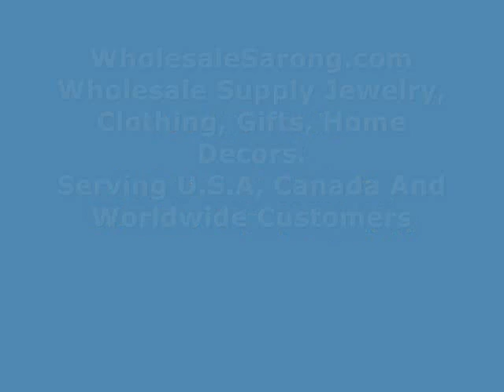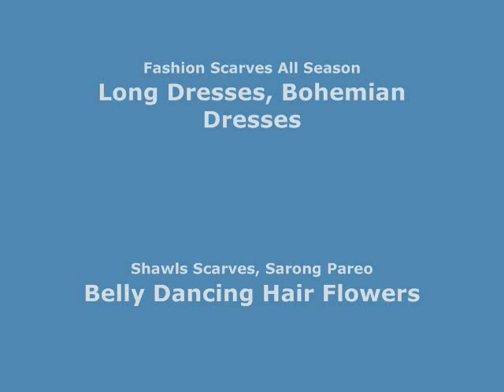red monocolor sarong palm trees tropical designs hippie clothing style wholesalesarong.com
red monocolor sarong with gecko, flower, turtel, fish, sun, dolphin, seashell, palm trees etc tropical designs
assorted designs randomly picked by our warehouse staffs